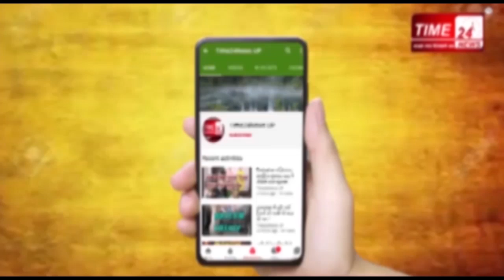यूपी बोर्ड की परीक्षा देने वाले छात्रों के लिए बड़ी खबर !